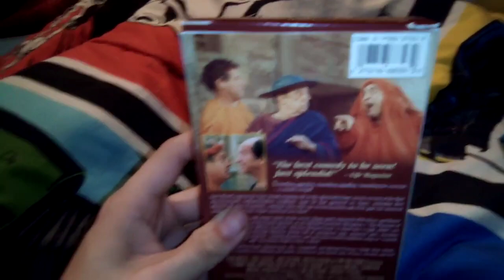A Funny Thing Happened On The Way To The Forum (1966) VHS Overview (10/19/23)